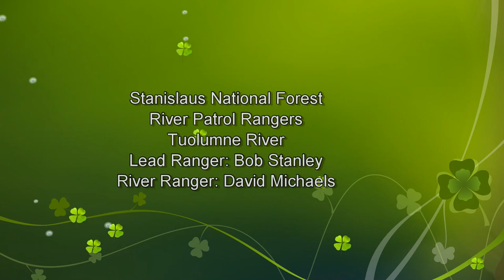Tuolumne River Rangers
River Rangers on the Tuolumne River